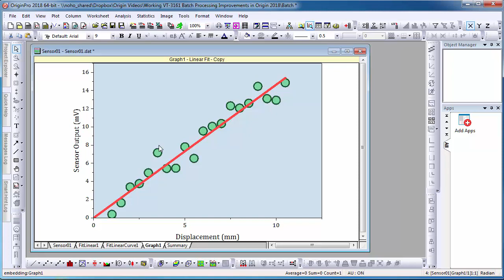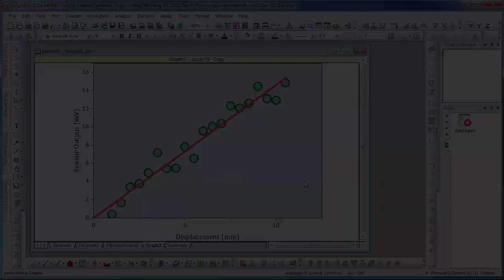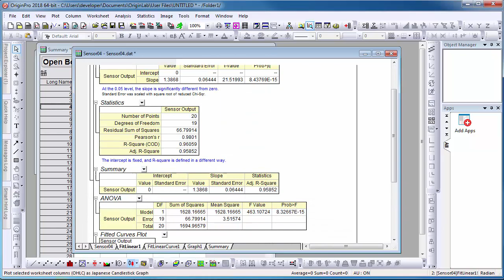Batch Processing Improvements in Origin 2018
Improvements to batch processing added in Origin 2018 includes the capability to add a graph image for each file/row in a report sheet. You can as well hover over an image to view the graph as a larger size, and you can easily regenerate the report books by selecting the new Open Books button.